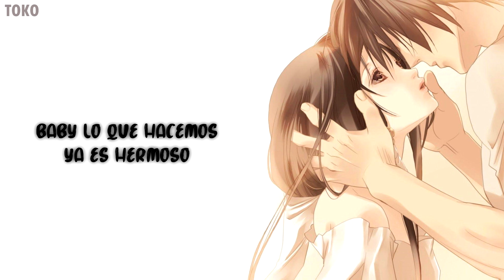Nightcore - Burn Out (Spanish Versión)